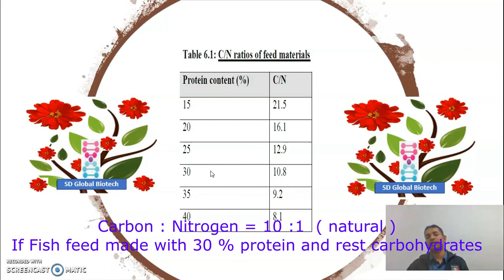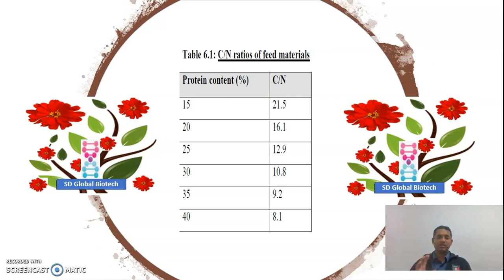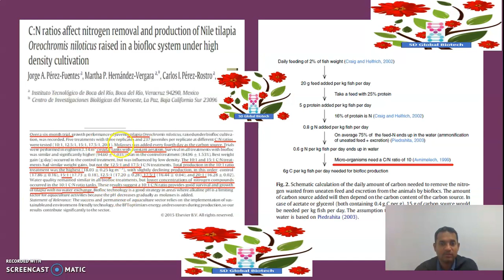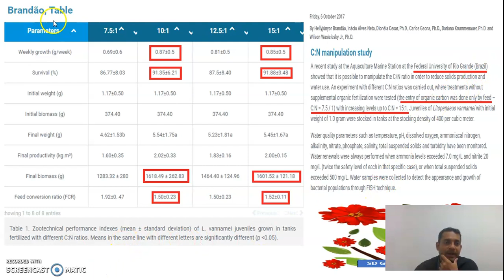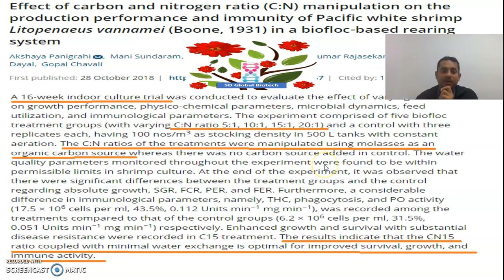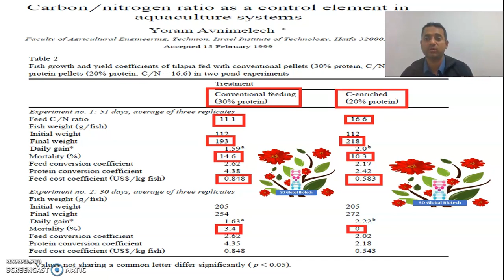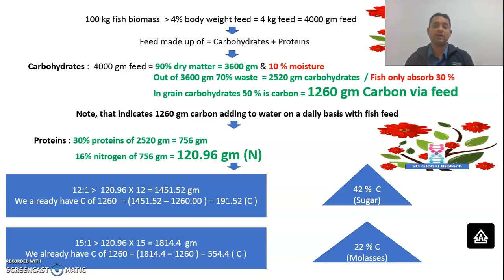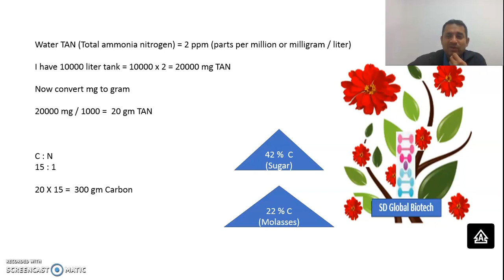C : N Ratio with zero water exchange concept - Biofloc fish farming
Example - Calculations -  4 kg feed = 4000 gm with 30% protein
Carbohydrate -
4000 x 0.9 (90% dry matter) x 0.7(70% waste)= 2520 / 2(constant - 50% carbon of carbohydrate) = 1260 gm carbon
Protein -
4000 x 0.9 x 0.7 x 0.3 =756 /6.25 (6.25 constant - called N conversion factor) = 120.96 gm

Please connect for Training , Probiotic (AquaNano), Bulk fish seed & Farm visit.
Bangalore, Karnataka

Thanks,
Swadhin Das (Microbiologist)
M.sc in microbiology & PGD in Bioinformatics